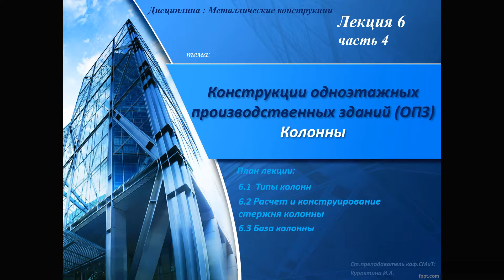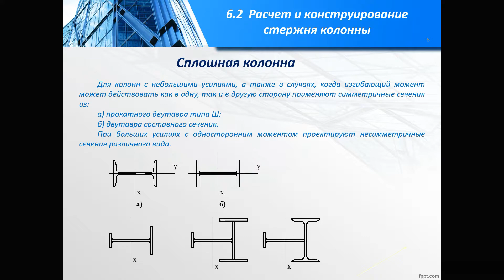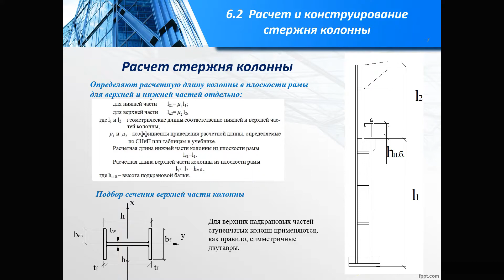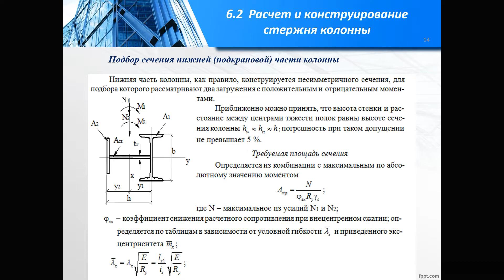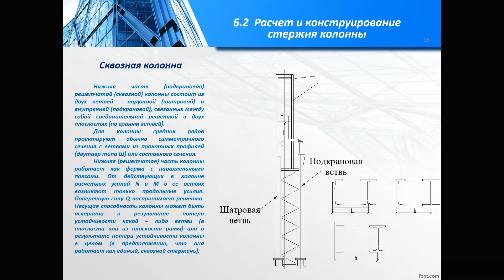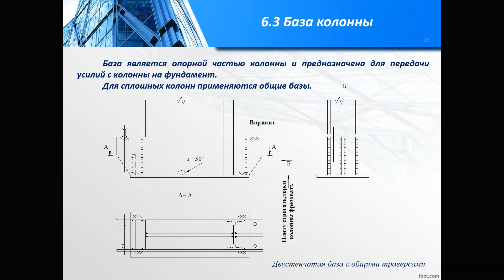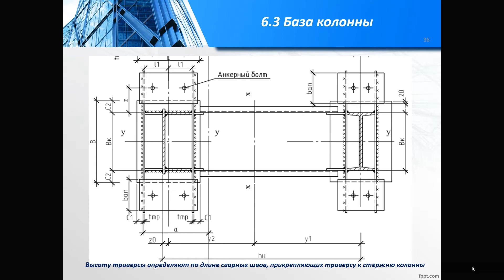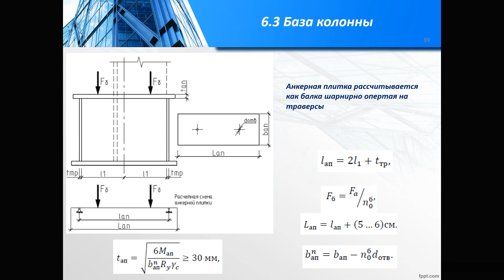Конструкциии одноэтажных производственных зданийопз Колонны